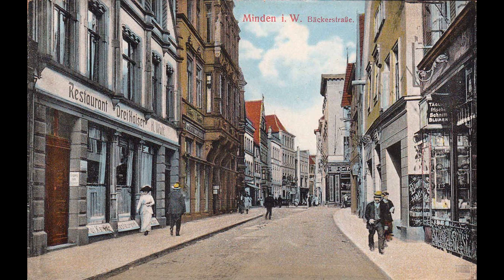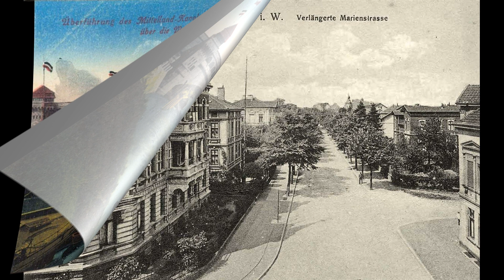Old photos of Minden, North Rhine-Westphalia, Germany - Alte Fotos von Minden, Nordrhein-Westfalen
Historical and old photos and pictures of Minden, North Rhine-Westphalia, Germany // Historische und alte Fotos und Bilder von Minden, Nordrhein-Westfalen, Deutschland